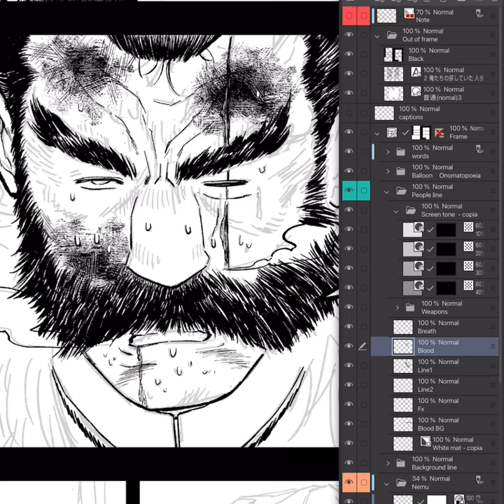Inking MATAGI GUNNER on Clip Studio Paint. マタギガンナー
Me inking a panel from MATAGI GUNNER. Written by Shoji Fujimoto, drawn by me and published by Kodansha's Morning magazine in Japan.